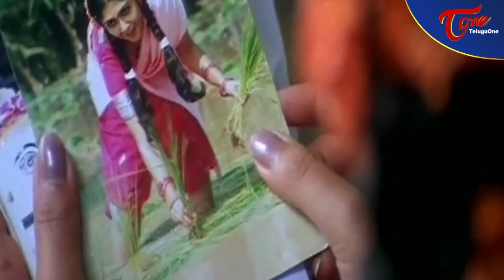ముద్దు పెట్టడం అలా కాదురా... నేను పెడతాను చూడు | Super Kiss Scene | TeluguOne Comedy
Super Kiss Scene... Telugu Movie Comedy Scenes back to back.